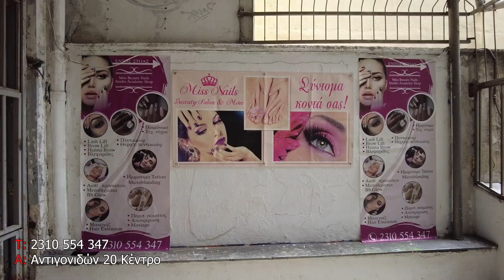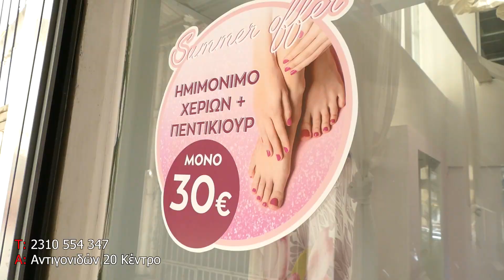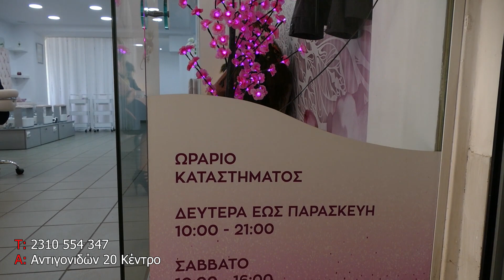Miss beauty nails πλατεία Αντιγονιδών